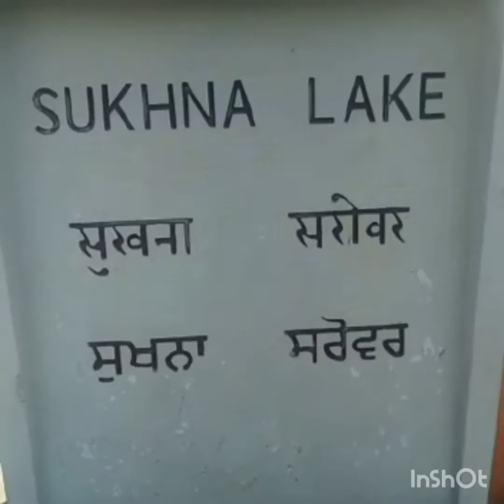Chandigarh Vlog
Hello Eveyone,
This is my recent Chandigarh Vlog. In this I have visited some of the famous places of Chandigarh. Hope you will like to see these places with me.